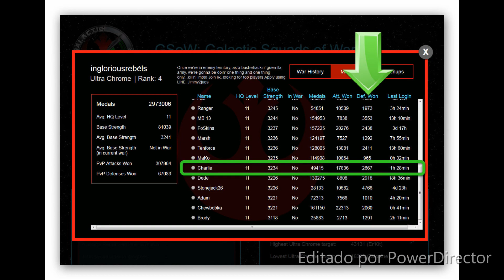SWC : Los Ataques Explicados Vol.1 Ep.02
Saludos Comandantes del SWC ! Un nuevo Episodio de los Ataques Explicados ! Continuando con nuestra campaña Operacion Infierno Helado ,ahora nos topamos con la base del comandante rebelde Charlie,con mas de 2600 defensas ganadas,perteneciente al equipo Top de los inglorious.Rebels. (Puesto 4 del Ranking UC de las Guerras). Que pasara ?? Veanlo a continuacion en sus pantallas !
Mi nombre : Josketer Rango : 21 Nivel HQ : Prestigio
Equipo : Argentina 501-st   *** Puesto : Lider *** Nivel Equipo : 50